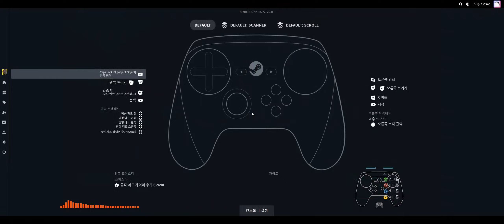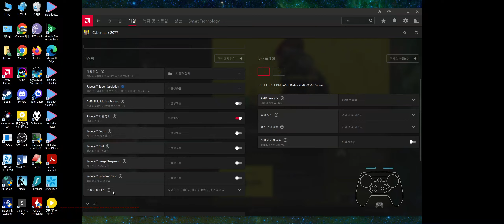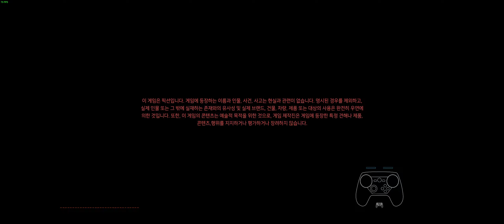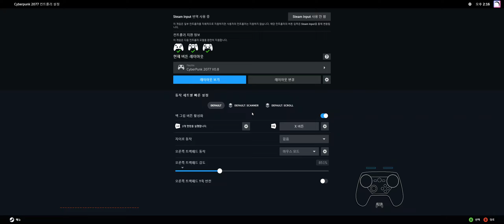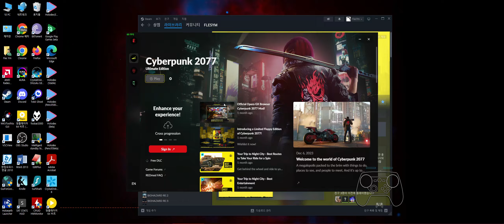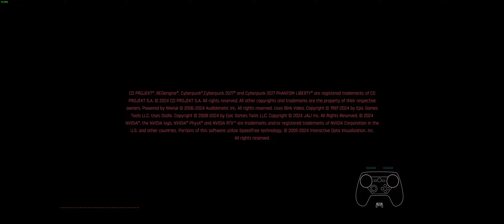사이버펑크 2077 재주행 `03 메레디스 살리느라 고생했네 마이크 제거